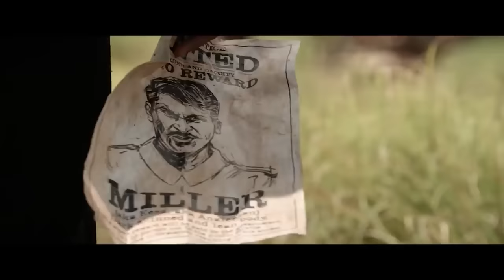Captain miller Review